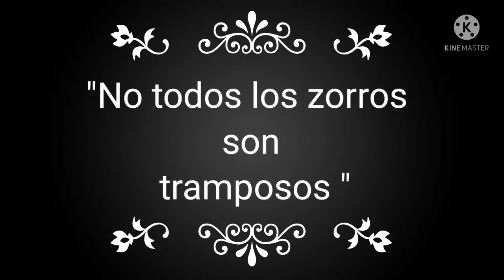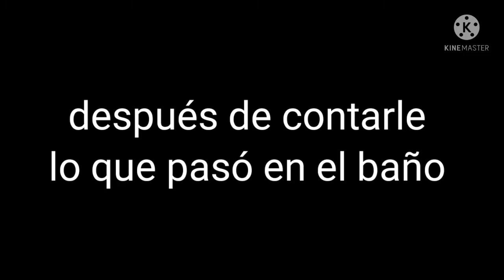No todos los zorros son tramposos cap5/ mini serie/ Original